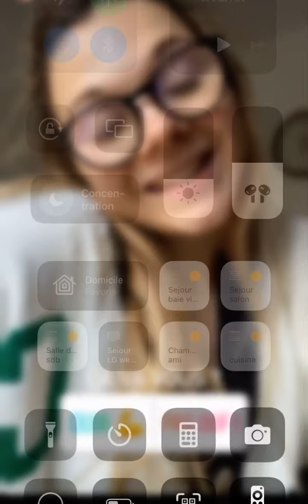Jujufitcat a une maladie du cœur